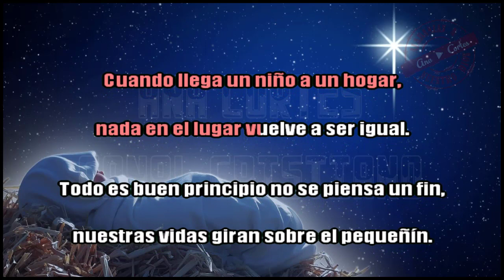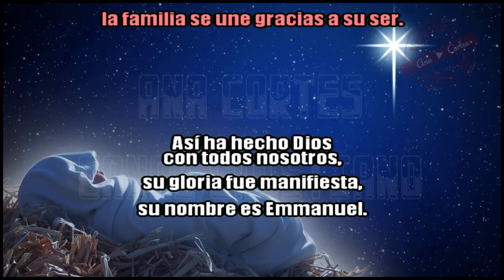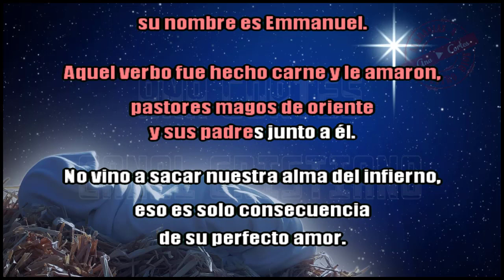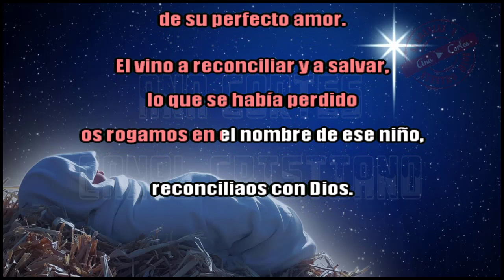Emmanuel canto navideño Pista karaoke ♥️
𝐓𝐢𝐭𝐮𝐥𝐨: Emmanuel letra y acordes ✏️
𝐀𝐮𝐭𝐨𝐫: Desconocido  ✏️

//Señal será dada,
la virgen dará a luz,
un pequeño niño y el verdadero Dios.

Gloria de los pueblos,
la luz que alumbrará
y esperanza para aquel
que abrace su verdad. //

coro:
//Emanuel, Dios con nosotros,
y si el con nosotros
quién contra nosotros
Dios está aquí Emanuel. //

Para los que moran
en la oscuridad
la gloriosa luz nació.

A los que tropiezan en tinieblas,
mirad la luz llego…

¿Cuál será tu respuesta?
¿Escucharás la voz de aquel que a su hijo
envió a darnos salvación?

No hay nada en este mundo,
ni aun lo porvenir
que pueda separarnos del amor de Dios en El…

Lα cσpiα dε εstε vidεσ,
sεяα dεnunciαdα.